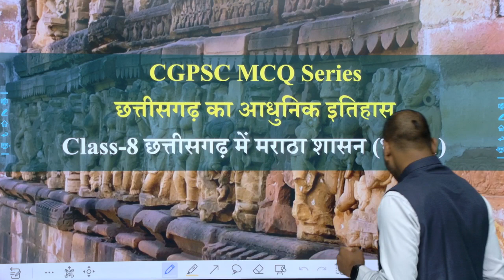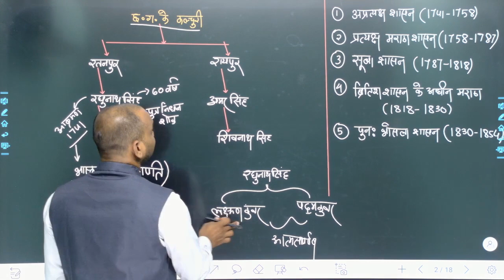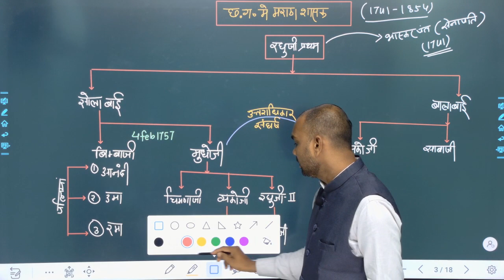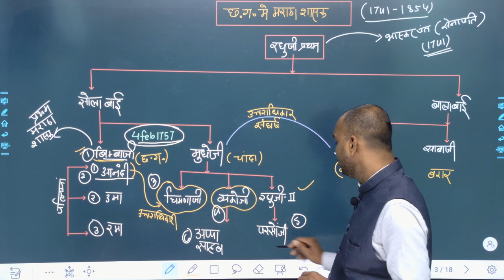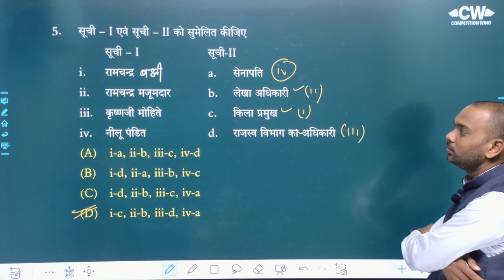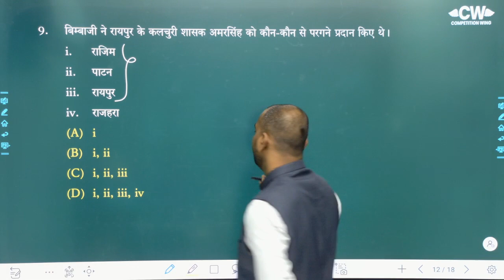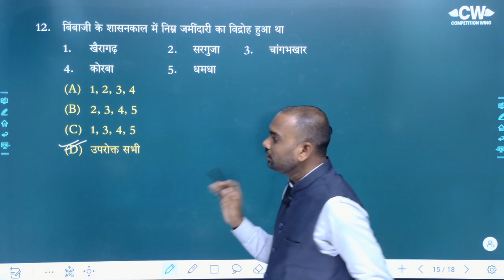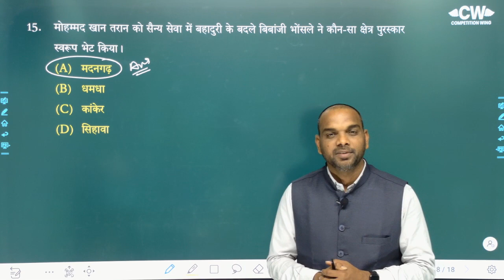Class-8 छत्तीसगढ़ में मराठा शासन (भाग–1) (1741-1787) CGPSC prelims 2023 हेतु Imp MCQ By Manoj Sir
CGPSC prelims 2023 हेतु महत्वपूर्ण MCQ जो नए पैटर्न पर आधारित हैं.

साथ ही आप Competetion wing के Whatsapp Group से जुड़ सकते है
Click here the below link to join our whatsapp group